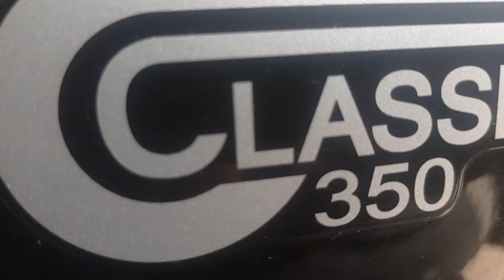Bullet classic reborn 350 mai headlight switch kese lagaen